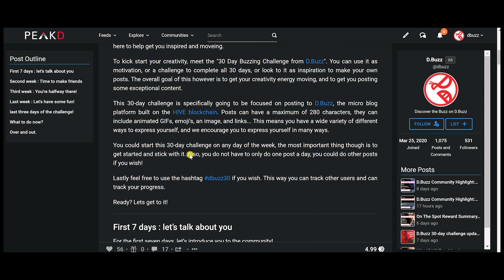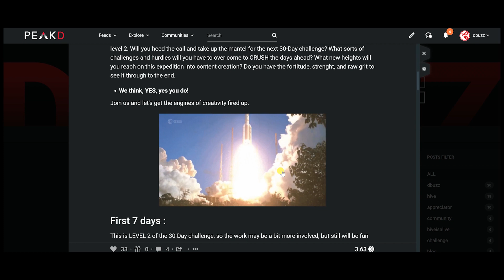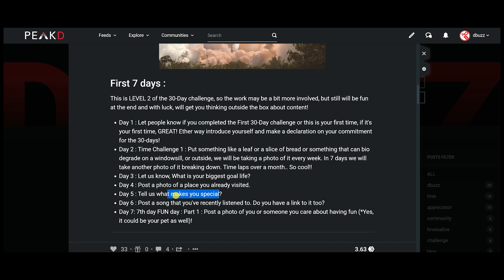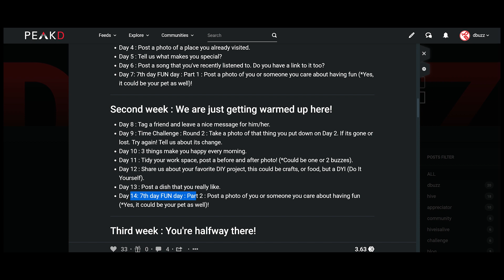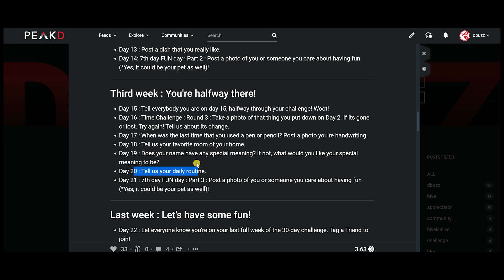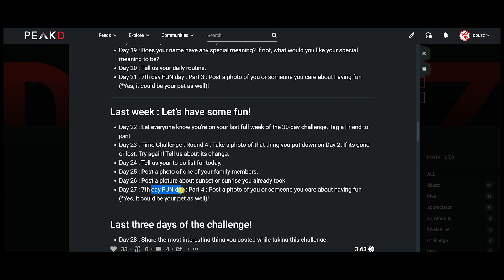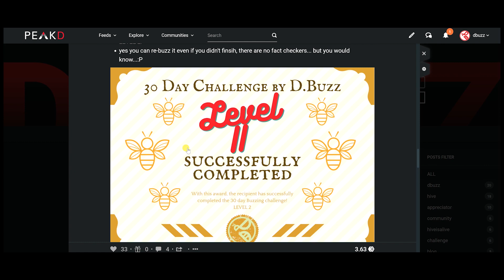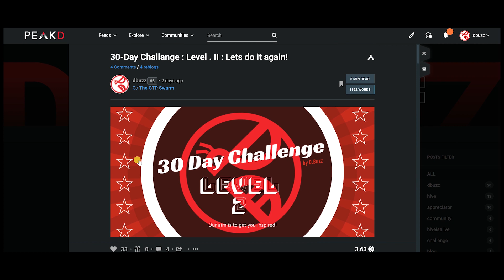D.Buzz 30-Day Challenge Level II - Lets Do It Again!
Hey hey hey, D.Buzz here.

Hope your day is rocking like an 80s hair metal band would be rocking!

Last Wednesday we rolled out the Level II (2) challenge from D.Buzz. These challenges are here to help you get inspired, give you some ideas for content, and get you producing content that is interesting and valuable.

Here are links to the 2 30-Day challenges.

You can also search HIVE or D.Buzz for the hashtag Dbuzz30, or just click this to see some other players in the game!

Remember, you can start any of the 2 challenges any time you want, you can even re-play them if you want. The goal is to provide some framework for you to produce content, get it out, and be amazing.

Start today!

Do the 30-Day and Do it again!